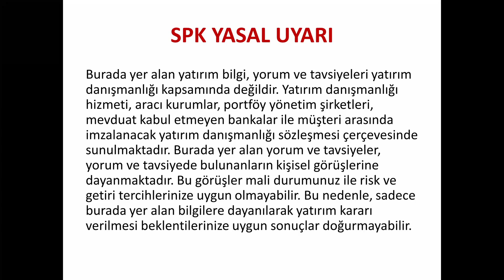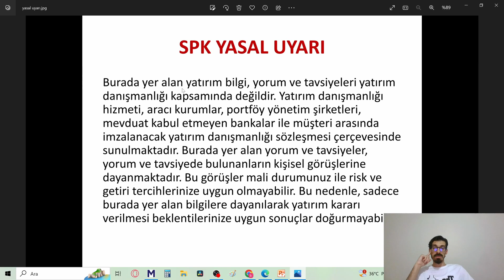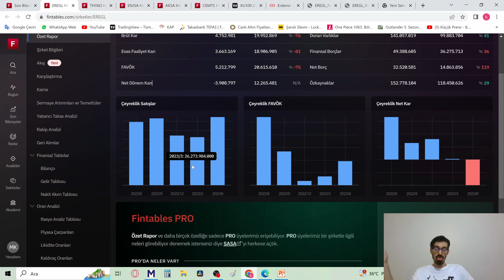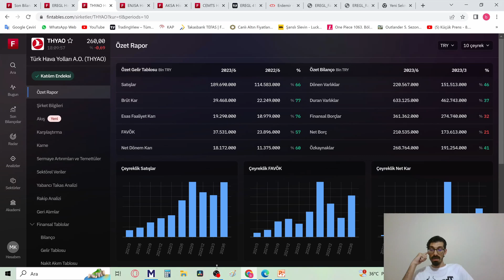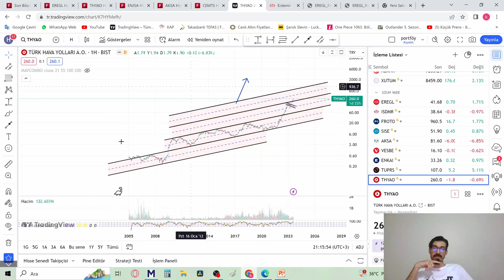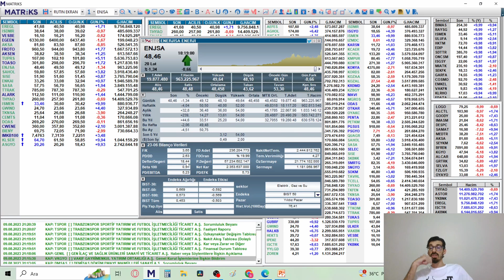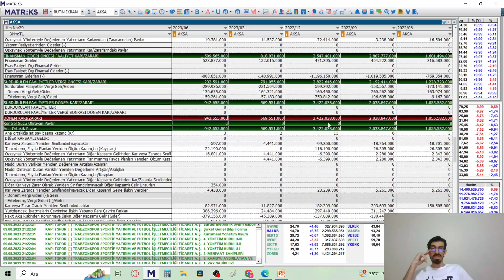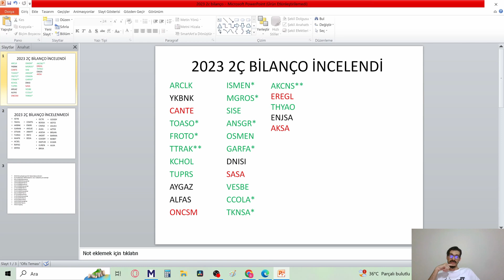DÜŞMEYEN BORSA YAPMIŞLAR EREĞLİ PORTFÖYDE DEVAM BEKLENTİM NE EREGL THYAO ENJSA AKSA BİLANÇOLAR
Gerçek büyüme şirketleri nedir Yüksek Kaldıraç şirketlerin avantaj dezavantajları SASA VESBE CCOLA TKNSA AKCNS Bilançolar Bist100 endeks analizi xu100 Yatırım Temettü Emekliliği